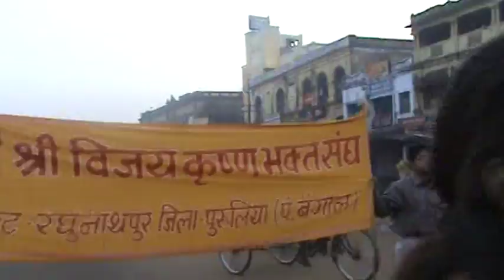jaigosai bijoykrishna (gosaiji) Nagar Sankirtan in Sri Jagannath Puri Dham.3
jaigosai Nagar Sankirtan in Sri Jagannath Puri Dham. by disciples of saint sri bijoykrishna goswamiji.